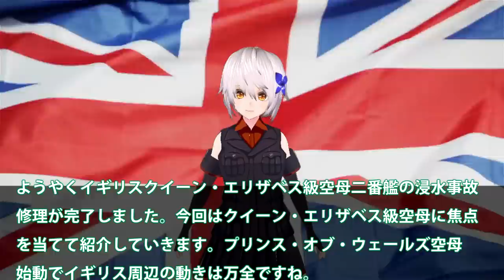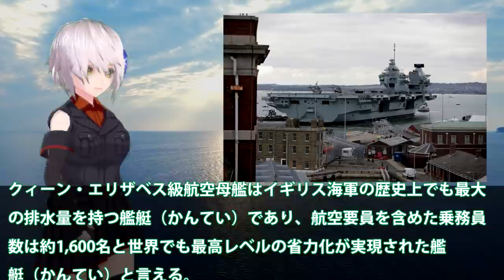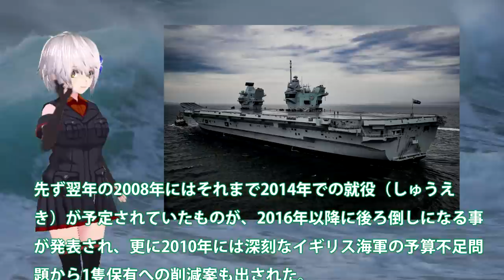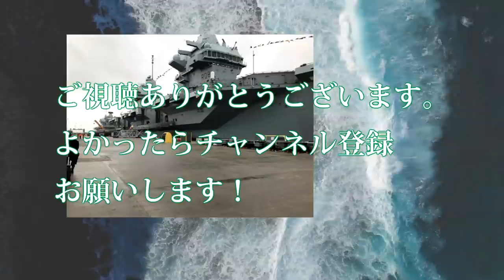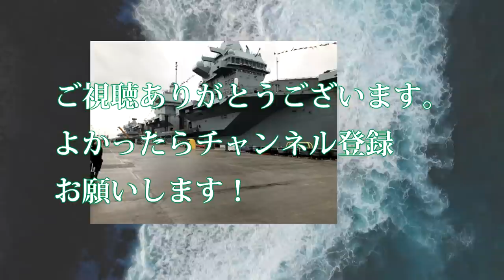英国クイーン・エリザベス級空母二番艦始動！プリンス・オブ・ウェールズ空母は英最強になるF35B満載で始動？浸水事故解消修理万全・・・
関連動画
英国空母クイーン・エリザベス中国牽制のために日本に駐留、来年１月に緊張最高潮に達する！
日本への信頼　英空母「クイーン・エリザベス」とドイツ艦船、フランス原子力空母がインド太平洋に展開　劇的変化が起こる
【海外の反応】日本近海に米英空母打撃群が派遣！フランスはバンデミエール投入で強烈な対中包囲網が完成！

引用・転載「出典：海上自衛隊ホームページ」
引用・転載「出典：航空自衛隊ホームページ」
引用・転載「出典：陸上自衛隊ホームページ」

英国南シナ海で空母展開！米英クロスデッキによるF35B戦闘機の役割が・・・佐世保、岩国基地の重要性とは？
【追い込まれる中国】英国が米国に続き、&quot;最新鋭の空母配備&quot;。EUも動き出した。今こそ日本も！
中国海警法で強まる尖閣危機への懸念　下村氏「第二海軍化」警戒　岸防衛相は日英会談で英空母の展開歓迎
【WoWS】英国空母は紅茶をキメたので敵空母に挨拶しに行くようです　ゆっくりの海戦７０【ゆっくり実況】